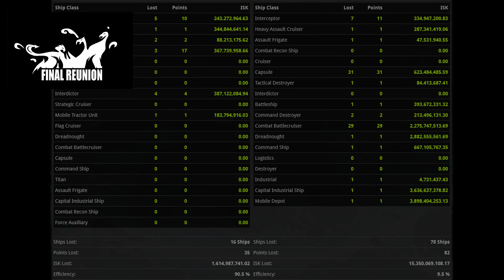How to brew Chinese noodles: Legion of xXDEATHXx&Co Vs Fraternity